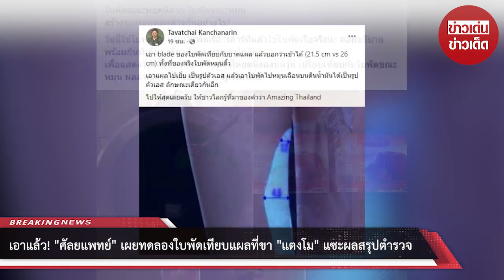เอาแล้ว! “ศัลยแพทย์” เผยทดลองใบพัดเทียบแผลที่ขา “แตงโม” แซะผลสรุปตำรวจ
วันที่  13 มิ.ย.65 ผู้สื่อข่าวรายงานว่า  พ.อ.นพ. ธวัชชัย กาญจนรินทร์  อดีตศัลยแพทย์โรงพยาบาลพระมงกุฎเกล้า โพสต์ภาพและคลิปทำการทดลอง "ใบพัดขณะหยุดนิ่ง" กับ "ใบพัดขณะหมุน"   เพื่อแสดงให้เห็นร่องรอยความแตกต่าง พิสูจน์บาดแผลที่ขาของกรณี "แตงโม" ดาราสาวผู้ล่วงลับ ผ่านเพจเฟซบุ๊ก Tavatchai Kanchanarin พร้อมระบุข้อความว่า ...
"ใบพัดขณะหยุดนิ่ง vs ใบพัดขณะหมุน

สร้างร่องรอยแตกต่างกันอย่างไร?

วันนี้ใช้ใบพัดลม แทนใบพัดเรือ (เสาร์ที่แล้วใช้ใบพัดเรือจริงน่ะ ค่อยอธิบายพร้อมกันทีเดียว เดี๋ยวมีอวตารมาลำใยอีก)

เพื่อแสดงให้เห็นว่า เมื่อกดใบพัดที่หยุดนิ่งลงบนวุ้น เปรียบเทียบกับใบพัดขณะหมุน ผลลัพธ์มันเป็นอย่างไร